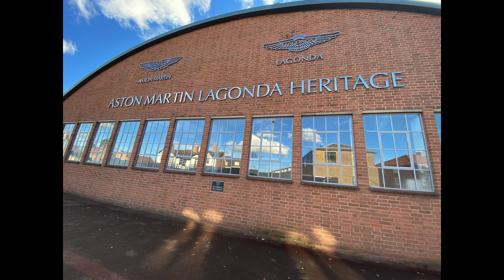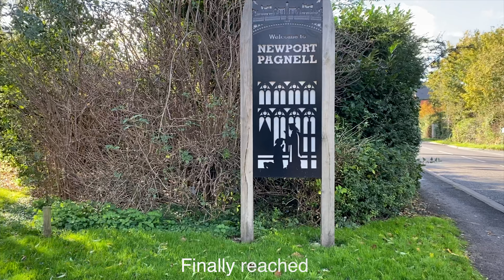A day in a life of a Cranfield MBA student | Cycling around the University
Vlog 28: Me, Neels and Vikram go on a saturday spin to Newport Pagnell from The Cranfield University. We had loads of fun exploring the place and both the guys got a good feel of their new bikes.

📸: Sony a6400/Gopro 9
🎧: Senheiser HD280 Pro
🎙: Audio Technica
🎵 by Epidemic Sounds